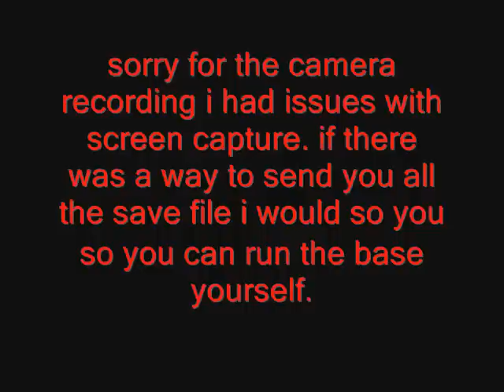warzone 2100 big base 2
my second warzone 2100 base. sorry using a camera guys but my screen capture was playing up.